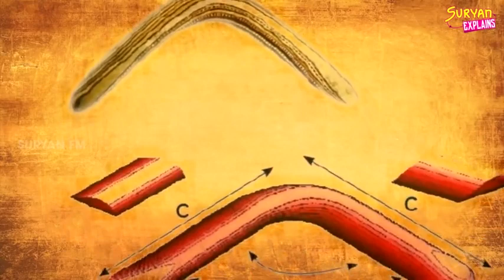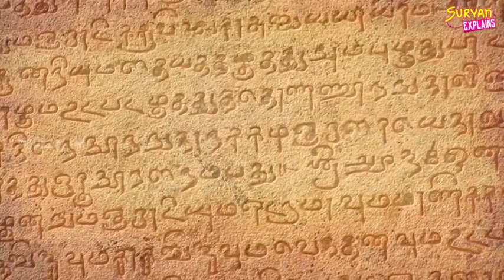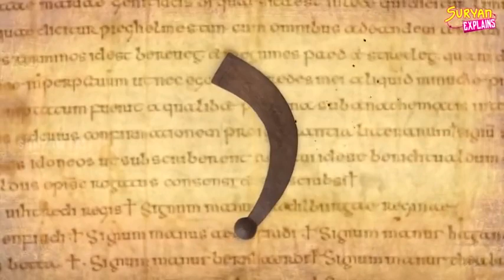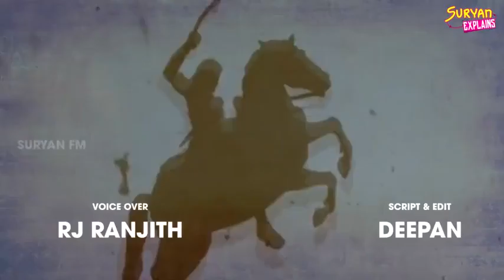Tamil Culture Weapons